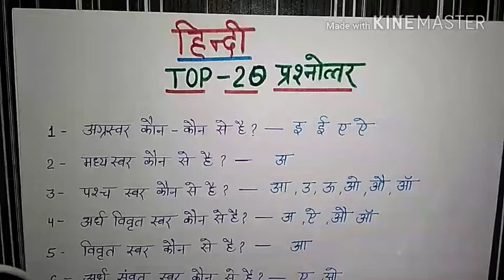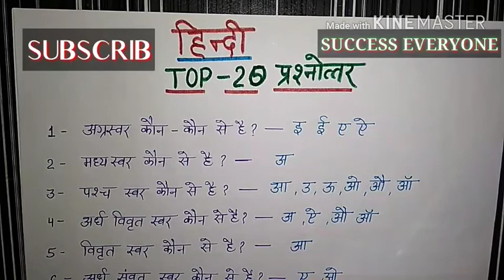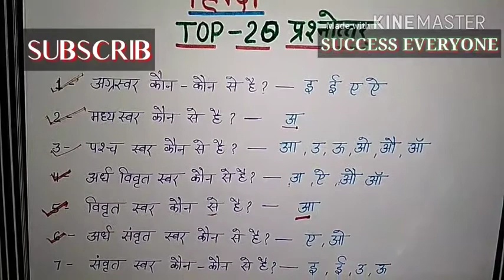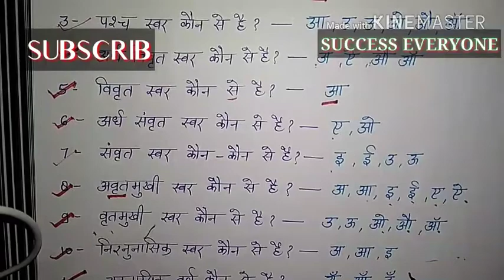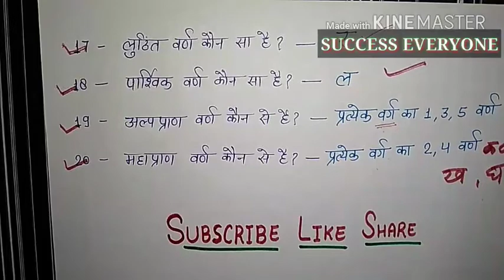हिंदी के २० महत्वपूर्ण प्रश्न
लिखित परीक्षा हेतु